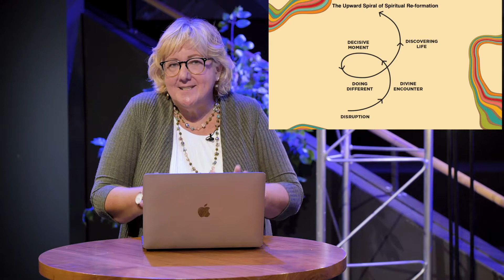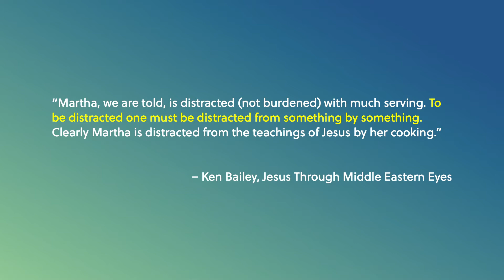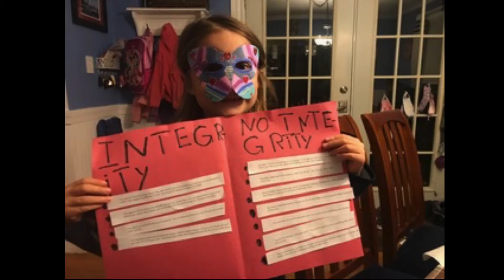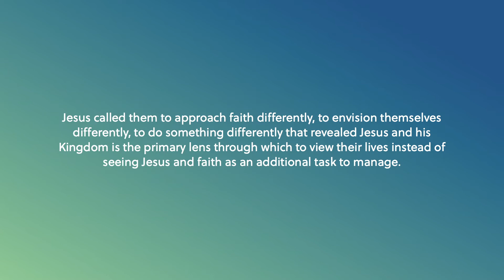Unlikely Disciples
Is there something in your life you would like to see changed? How have cultural norms and people's expectations shaped your life? Have you felt boxed in by them, even spiritually? How are you being pulled in different directions? How has this season been a decisive moment for you? Has Jesus gotten your attentions in this season of disruption to do things differently or reset priorities?

Two women encounter Jesus in a decisive moment that leads them to do things differently, following Jesus out of the box they become disciples, a role usually reserved for only men.

Jesus called the women to approach faith differently, to envision themselves differently, to do something differently that revealed Jesus and his Kingdom is the primary lens through which to view their lives instead of seeing Jesus and faith as an additional task to manage.

This sermon is part of our "Disrupted" teaching series in the fall of 2020, and is co-preached by two women on our staff team: Ruthie Seiders, Pastor of Central Ministries; and Taylor Graffum, Director of Middle School ministry.